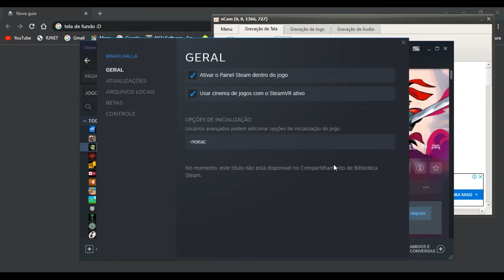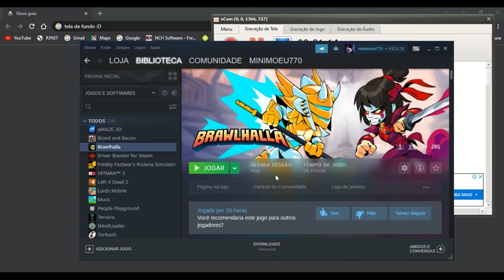como resolver o erro de anti-cheat nos jogos pela steam